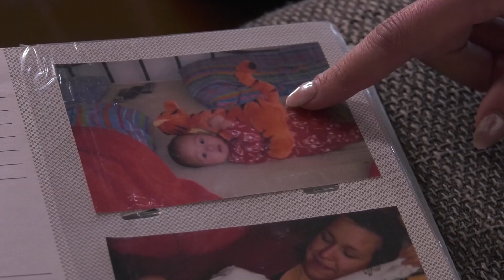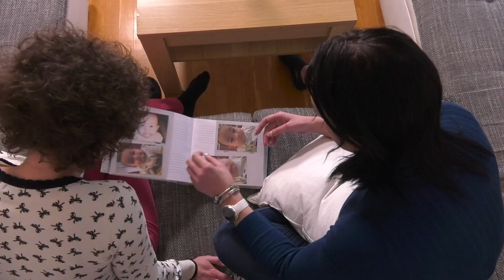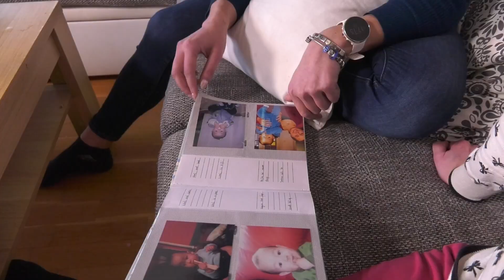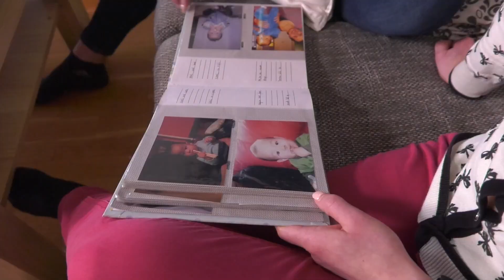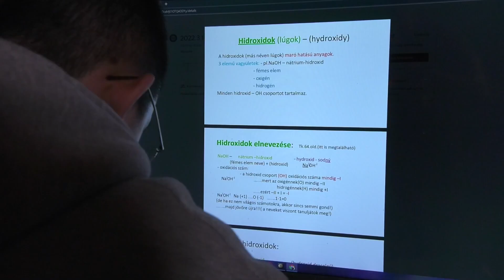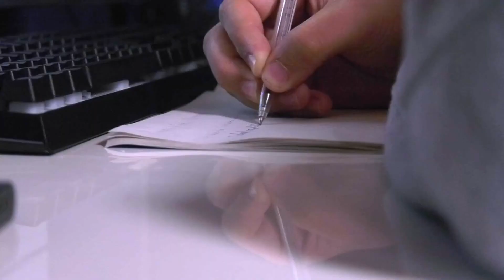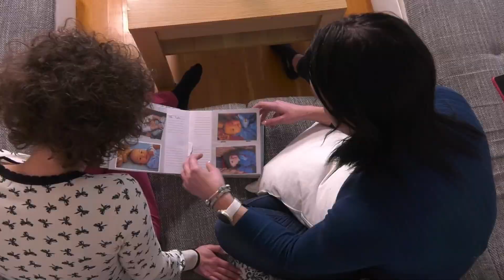Koreai édesapa: jó döntés a magyar iskola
A vegyes házasságokból született gyermekek többségét szlovák tannyelvű oktatási intézményekbe íratják Szlovákiában. Ennek eredményeként a magyar óvodák és iskolák minden gyermekért megharcolnak. Futótűzként terjed a tévhit, ha gyermekünk államnyelvi intézményben tanul, jobban helytáll majd az életben.
Szlovákiában vegyes házasság alatt legtöbbször magyar és szlovák szülőket értünk, ám a valóság jóval sokszínűbb.

A Chu - Sásdi család, ahol az édesapa koreai származású erősíti a példát, hogy jó döntés a magyar iskola, hiszen Barbara és Jin Soo gyermekei bizonyosan nem vesznek majd el a világban. Az otthoni közös nyelvük az angol, magyar iskolába járnak és a szlovák nyelv is ragad rájuk a szakkörökön, sportolás közben, vagyis nem kell attól tartani, hogy államnyelven ne értetnék meg magukat.
A legjobb pedig az, hogy az iskolában is elfogadták őket a kezdeti nehézségek után, és már nem csúfolják édesapjuk származása miatt se Noelt, sem pedig Honey-t.

Fontos az elfogadás, és legyen a jó példa ragadós!